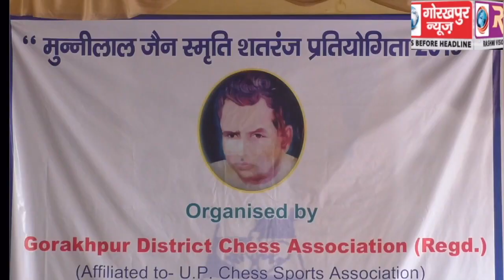गोरखपुर जिला शतरंज संघ द्वारा तीन दिवसीय मुन्नीलाल जैन स्मृति शतरंज प्रतियोगिता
गोरखपुर जिला शतरंज संघ द्वारा तीन दिवसीय मुन्नीलाल जैन स्मृति शतरंज प्रतियोगिता का किया जा रहा है आयोजन, विजयी खिलाडियो को मिलेगा स्टेट लेवल प्रतियोगिता में गोरखपुर की ओर से प्रतिनिधित्व करने का मौका